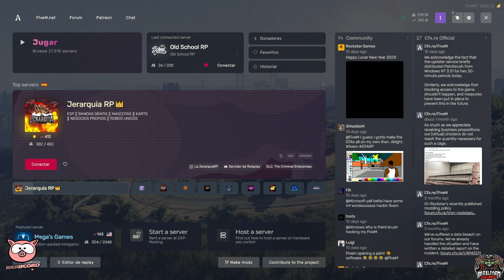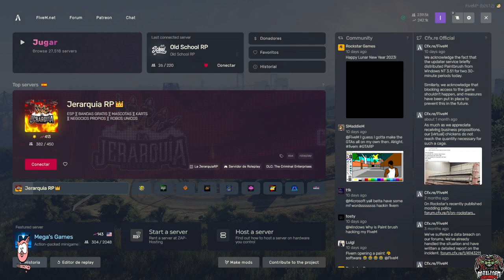Old School RP +18 - Misha Balowski - Capítulo 34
Buenas!
Aquí os pongo otro video de mis aventuras roleando en GTA V en el servidor OLD SCHOOL RP en el que espero pasarmelo bien y hacer momentos entretenidos para todos...

De mudanza y Mirror... y se va acercando el FIN.

Por el que agradecería que os pasaseis a comentar en los directos.

Por cierto, tengo un discord chiquitito, al que si alguien quiere acceder, pues mandarme un mensaje o dejadme una notita abajo...